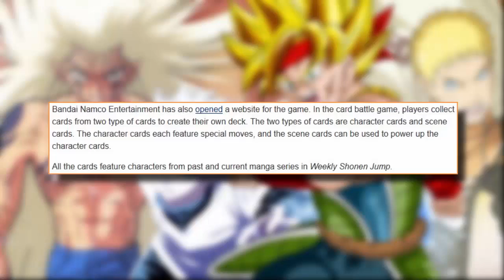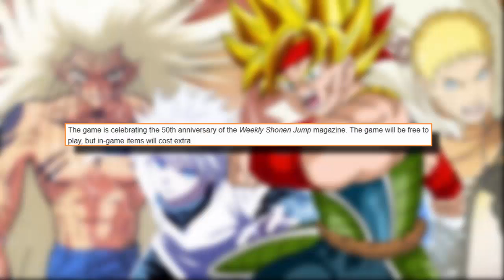Shonen Jump's 50th Anniversary Game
Are Ya Interested In It?